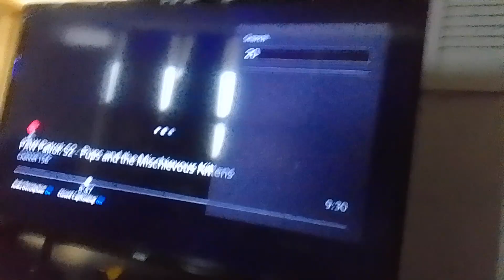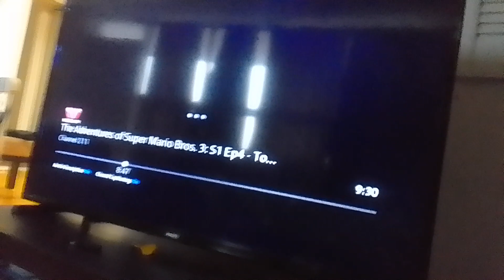invisible virus sand pirate alien warriors sends tiger trap for alien recruits supernoobs